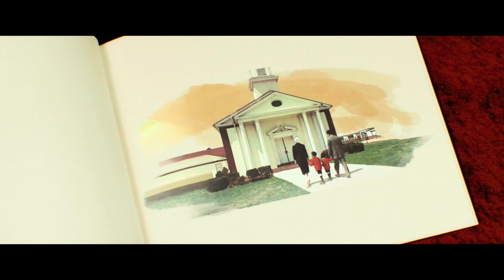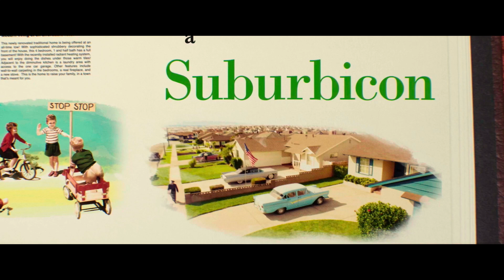SUBURBICON di George Clooney - Clip dal film "Benvenuti a Suburbicon"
SUBURBICON, un film di George Clooney, con Matt Damon, Julianne Moore, Oscar Isaac, DAL 6 DICEMBRE AL CINEMA.

Suburbicon è lo specchio ideale di un gioioso sobborgo californiano degli anni ’50, dove il meglio e il peggio dell’umanità si riflettono nelle azioni della gente comune. Ma dopo un misterioso omicidio, una famiglia apparentemente perfetta è costretta a ricorrere al ricatto, alla vendetta e al tradimento per sopravvivere.

Il film, una black comedy che nasconde sotto l’apparenza idilliaca  un’implacabile ferocia, è diretto dal premio Oscar® George Clooney (Good Night and Good Luck) e scritto dai premi Oscar® Joel & Ethan Coen (Non è un paese per vecchi), da Clooney & da un altro premio Oscar®, Grant Heslov (Argo).

Suburbicon è interpretato dai premi Oscar® Matt Damon (Will Hunting-Genio ribelle) e Julianne Moore (Still Alice), dall’undicenne Noah Jupe (The Night Manager e Wonder, presto in uscita) e da Oscar Isaac (Star Wars: Il risveglio della forza).